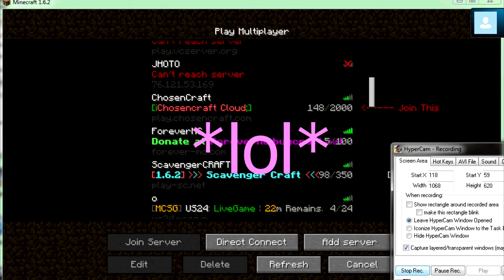MINECRAFT: TARA'S HOUSE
Hey guys its lilly (: in this video the four of us were just messing about, giving you a tour around Tara's house on minecraft heheh, hope you enjoy the video!
green-lilly
blue-tara
pink-zoey
purple-screw